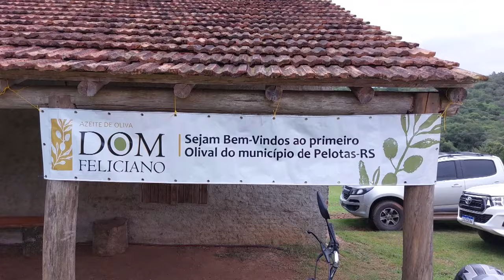No primeiro olival da região Sul, produtores aprendem a cuidar das oliveiras desde o plantio - RGR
Parceria entre a Embrapa, Emater, Prefeitura Municipal de Pelotas, UFPel e o Sindicato dos Trabalhadores Rurais de Pelotas, promoveu Reunião Técnica no Olival Dom Feliciano, primeiro olival comercial de Pelotas, focando na implementação e tratos culturais de novos pomares.